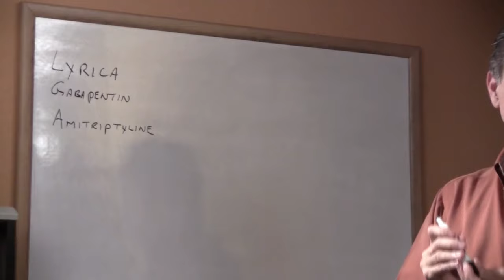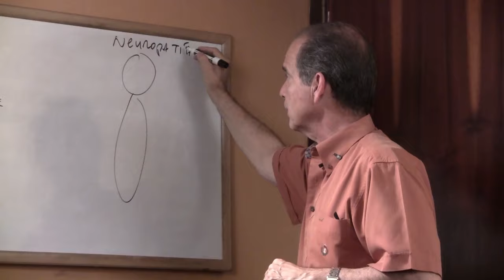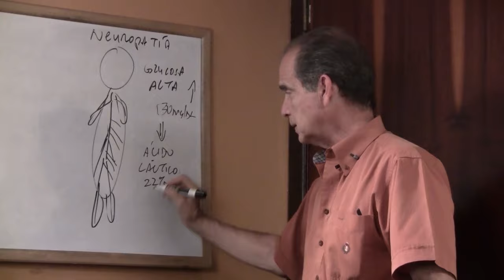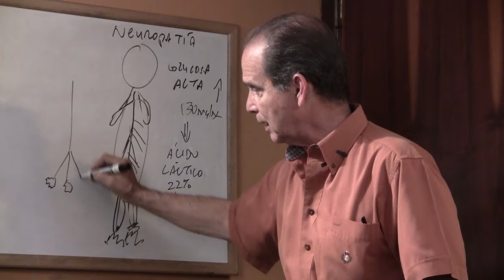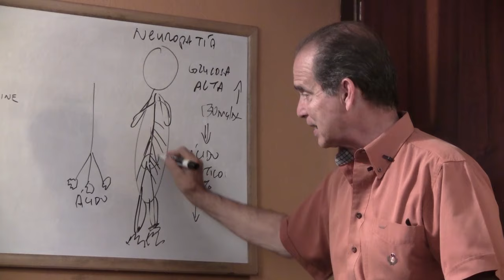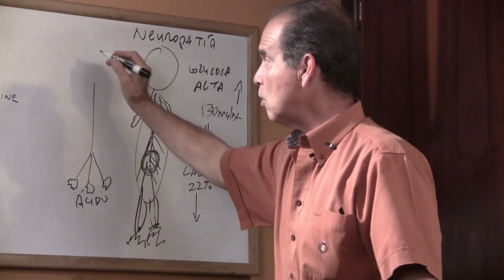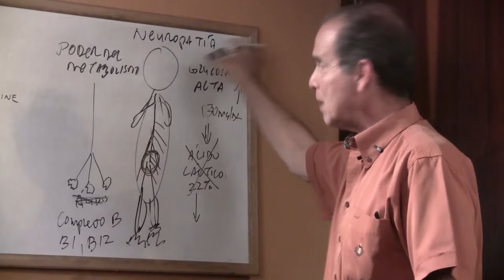Episodio #1171 Vitaminas y Dieta Contra La Neuropatia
En este episodio Frank ofrece recmendaciones de vitaminas y de la dieta que debe llevarse para controlar la neuropatía.